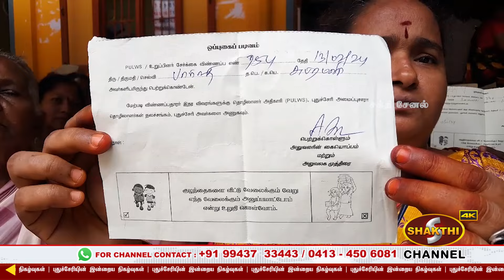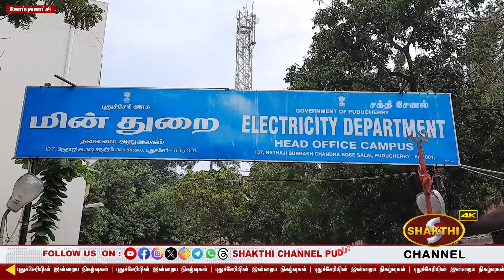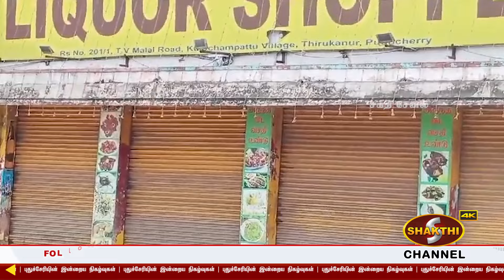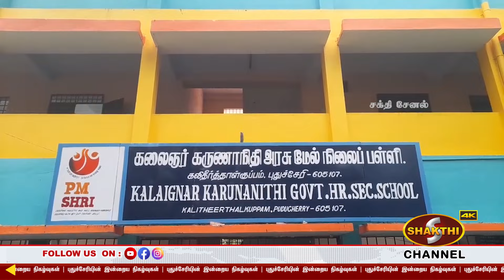காரின் எஞ்சினில் கிளம்பிய திடீர் தீ.. கொழுந்துவிட்டு எரிந்த காரால் பரபரப்பு..! | 09.06.2024